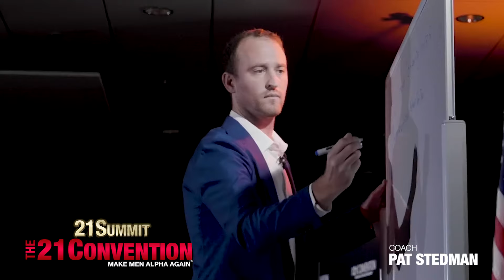Make Men Alpha Again℠ — The 21 Convention Confirmed Speakers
Confirmed speaker trailer for The 21 Convention 2022 of Orlando Florida, get early bird tickets

With @AnthonyDreamJohnson @JackDonovan @CoachGregAdams @PatStedmanCoaching @AlexanderCortesJA @RICHARDGRANNON @richardgrannonphilosophy @AskCoachGregAdams @THEMANMINDSET @JayVincentFitness @thisisfoster @ArthurKwonLee @ThroneDynamics @arsamoratatv

2) Like this video.
3) Comment to feed the algorithm.
4) Share on your social.